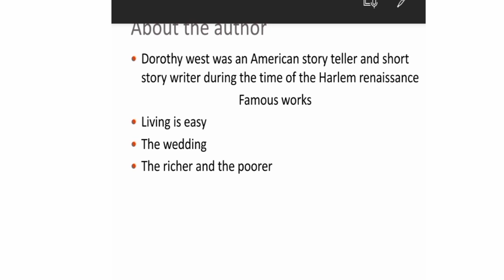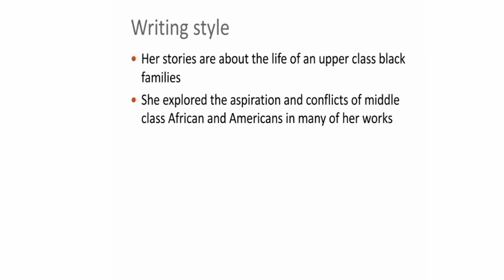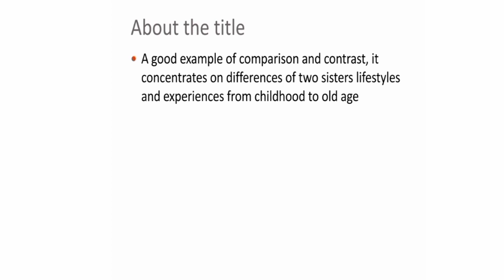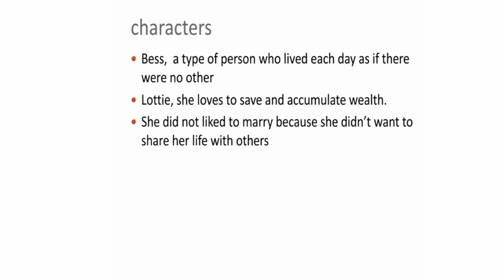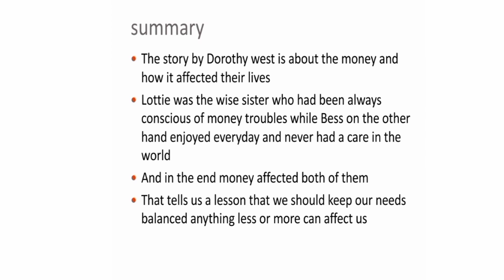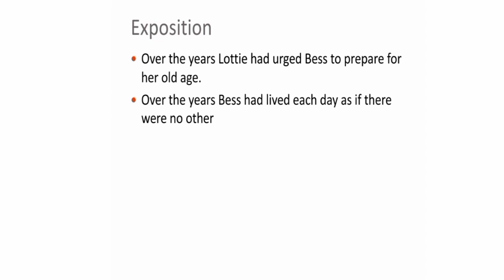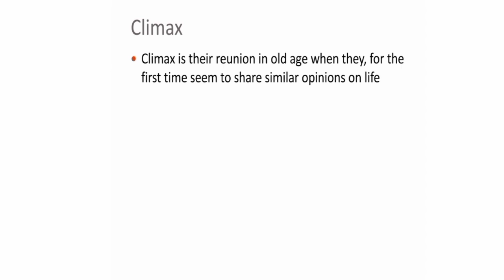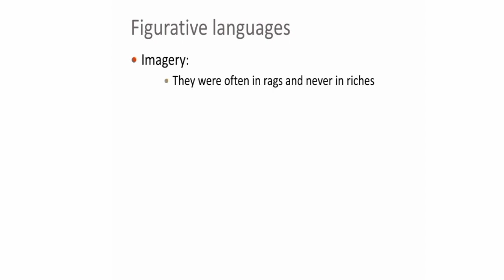The richer the poorer|| short story by Dorothy West